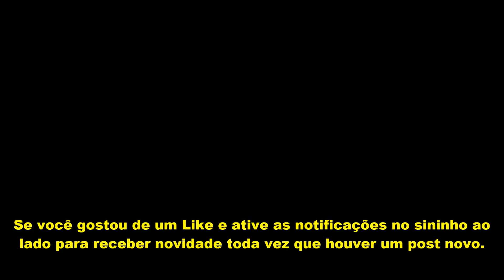MILTON JOSÉ VOLTAR PRA MACEIÓ